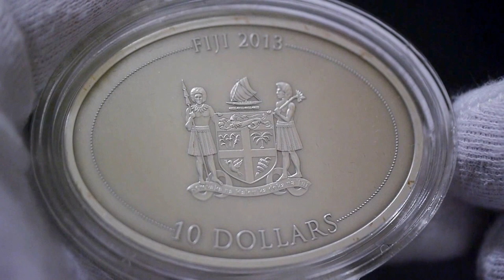2013 Fiji $10 Fascinating Wildlife Haliaeetus Leucocephalus - Bald Eagle 1 oz Silver Coin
Country  :  Republic of Fiji
Face Value  :  10 Fiji Dollars
Year of Issue  :  2013
Metal  :  Ag 999
Weight  :  31.1 g / 1 oz
Diameter  :  52 x 38 mm
Mintage  :  999
Grading  :  Proof
Inlay  :  Swarovski Simili-Rose